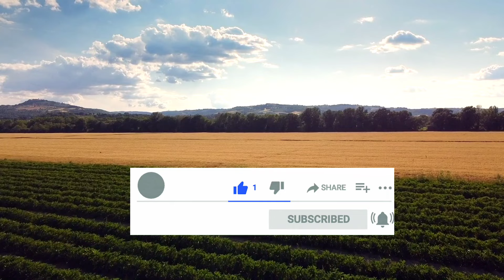રાજકોટ યાર્ડના ભાવ | 06.03.2024 | Rajkot Marketing Yard Price Updates